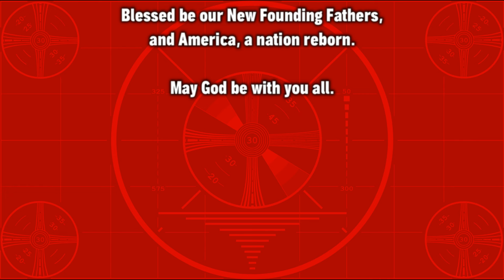NFFA Social Experiment 2016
Staten Island, NY, had a social experiment called "The Purge" when Dr. May Updale chose this town for the experiment to take place.